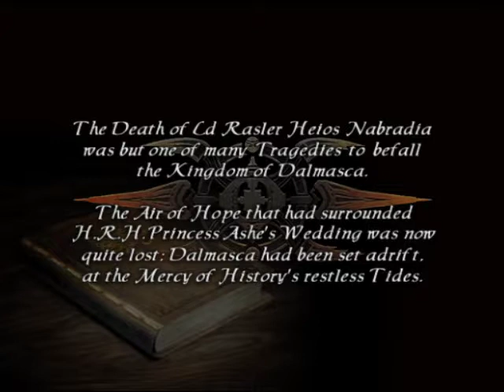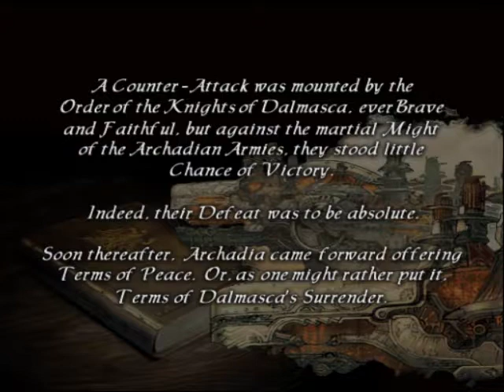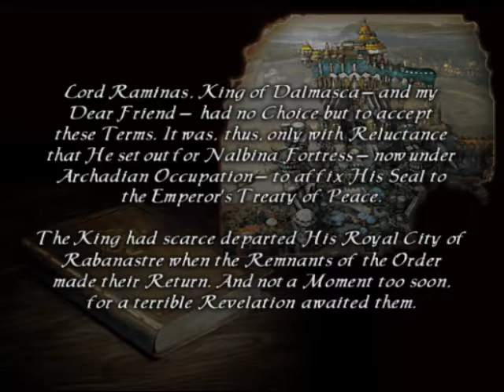FINAL FANTASY 12 INTRO | PS2 | SQUARE ENIX | AGMC ROOM 237